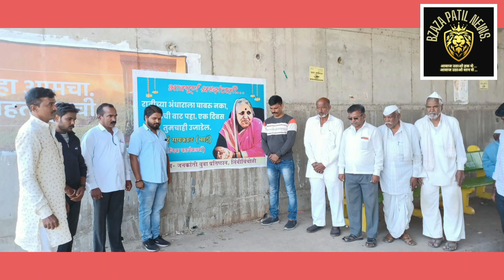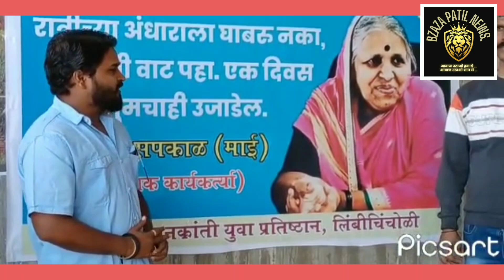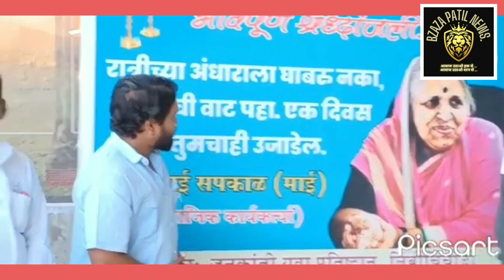लिंबी चिंचोळी गावात आज जेष्ठ समाजसेविका पद्मश्री कै. सिंधुताई सपकाळ जी यांना आदरांजली वाहिली गेली !!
आजच्या या स्पेशल न्यूज रिपोर्ट मध्ये आपला स्वागत आहे.

लिंबी चिंचोळी गावातील जनक्रांती युवा संघटने तर्फे जेष्ठ समाजसेविका पद्मश्री कै. सिंधुताई सपकाळ जी
यांना आदरांजली वाहिली गेली 🙏🏻💐 !!!

जनक्रांती युवा बहुउद्देशीय सामाजिक संस्थेतर्फे जेष्ठ समाजसेविका पद्मश्री कै.सिंधुताई सपकाळ यांच्या स्मृतीस श्रद्धांजली वाहिली यावेळी गातील जेष्ठ नागरिक गुंडोपंत देशपांडे,बाबूंना पुजारी,चौडप्पा व्हनकडे, रानबा चाबुकस्वार,मेजर शरणकुमार दारफळे, शिवशंकर टुमणे, महादेव होटकर (सर), सुनील कोळी(उपसरपंच रामपूर), याप्रसंगी संस्थेचे अध्यक्ष विश्वा जलळगे आपले मनोगत व्यक्त केले.यावेळी संस्थेचे कार्यकर्ते देवराज चिकमळे,गुरण्णा मुगसाणे,ईरण्णा सुतार,मडिवाळ परीट,सिध्दु लिंबितोटे,गणेश कोरे, शशिकांत हळगोदे,आदी उपस्थित होते.

तारीख:- ०८ जानेवारी २०२२. (शनिवार.).

Powered By :- BZAZA Patil News Network Limbichincholi Village.

पत्रकार 👨🏻‍💼 :- Badsha 🤴🏻 Riyaz Patil.